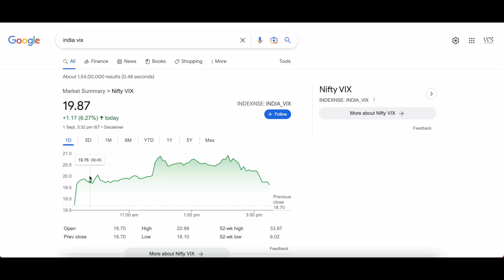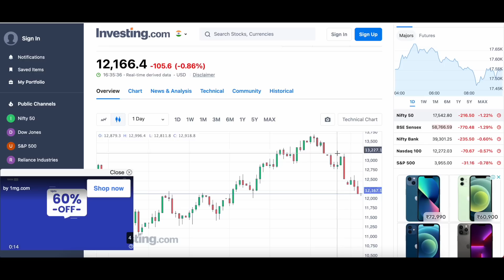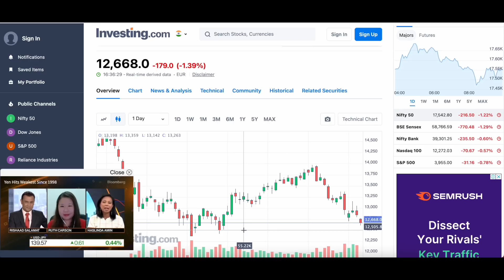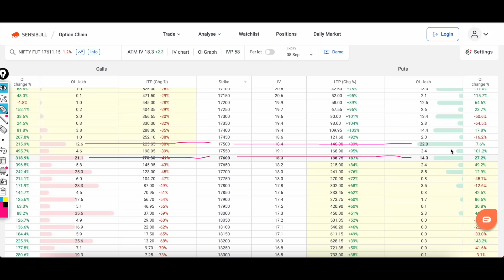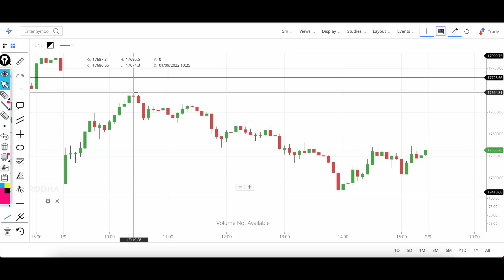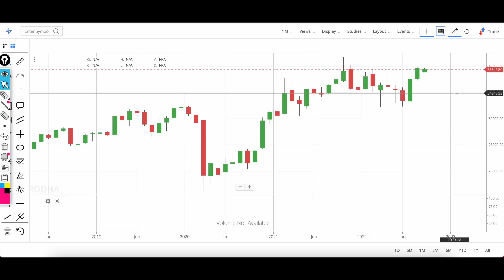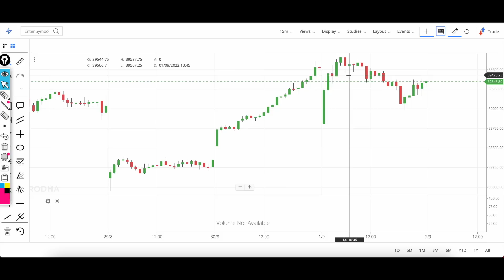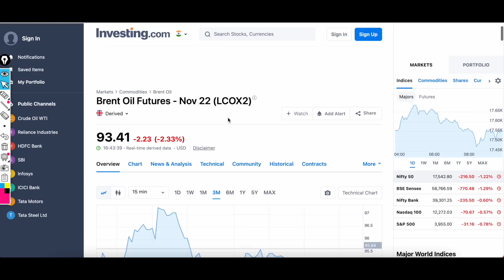Toofaan से पहले की शांति || Nifty Prediction | Bank Nifty Prediction Analysis | 02 Sep की तैयारी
1.why trading
2. save lakh of Rs Easily
3 Strategy for jackpot trading
4 price action and trend
5 Intraday Trend
6 Entry
7 Option Selection and quanity
8 How many days
9 Support  Lifetime free

1. Market View and Trend Analysis
2. Chart Analysis to find Range of Nifty and Bank Nifty ( support & Resistance )
3. Option  Chain Analysis and Max Pain.
4. Option & Option  selling strategy
5. money management
6. support lifetime free.

1. Market Trend Analysis
2. Nifty Entry & Target Analysis
3. Bank Nifty Entry & Target Analysis
4. wealthsky Index Trading Strategy
5. option chain analysis learning
6. Support Lifetime free.

FEE = 5000

Topics

1. Market Setup & Trend Analysis
2. Stoploss
3. Wealthsky Intraday Trading Strategy
4. Swing Trading course
5. Risk Reward Ratio
6. Money Management
7. Life Time support

FEE= 5000

Payment Details